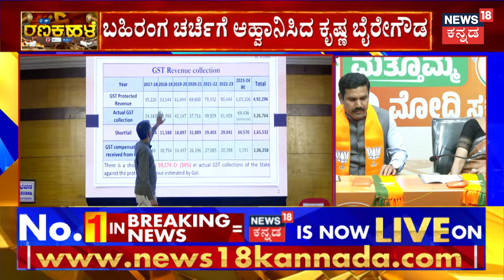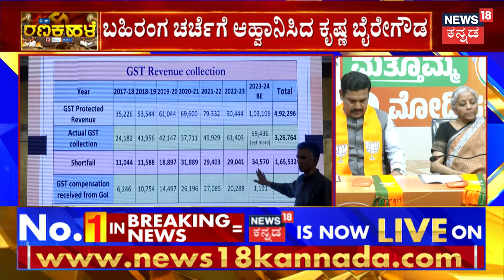Nirmala Sitharaman | ಕಾಂಗ್ರೆಸ್​-ಬಿಜೆಪಿ ಮಧ್ಯೆ ಬರ ಪರಿಹಾರ ಬಡಿದಾಟ! | Krishna Byre Gowda | Congress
Nirmala Sitharaman | ಕಾಂಗ್ರೆಸ್​-ಬಿಜೆಪಿ ಮಧ್ಯೆ ಬರ ಪರಿಹಾರ ಬಡಿದಾಟ! ನಿರ್ಮಲಾ ಸೀತಾರಾಮನ್‌‌ ಸಿದ್ದರಾಮಯ್ಯ ಸರ್ಕಾರದ ಆರೋಪಕ್ಕೆ ಉತ್ತರ ಕೊಟ್ರು. ಇನ್ನೊಂದ್ಕಡೆ ನಿರ್ಮಲಾ ಸೀತಾರಾಮನ್‌‌ ಬಹಿರಂಗ ಚರ್ಚೆಗೆ ಬನ್ನಿ ಅಂತ ಆಹ್ವಾನಿಸಿದ್ರು ಕಂದಾಯ ಸಚಿವ ಕೃಷ್ಣ ಬೈರೇಗೌಡ. | Krishna Byre Gowda | Congress

News18 Kannada Live | ನ್ಯೂಸ್ 18 ಕನ್ನಡ ಲೈವ್
Karnataka | ಕರ್ನಾಟಕ
Kannada | ಕನ್ನಡ